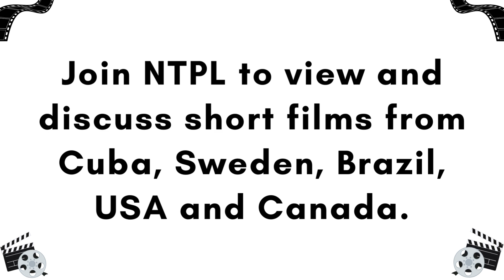NTPL's Film Society Presents: An International Short Films Festival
1:00-3:00 pm
DA Jones Branch, Beeton

Join NTPL to view and discuss short films from Cuba, Sweden, Brazil, USA and Canada.

Robert O'Meara, former Humber College Professor of Film Studies, will guide us.

Register through our online events calendar: ntpl.ca/events.